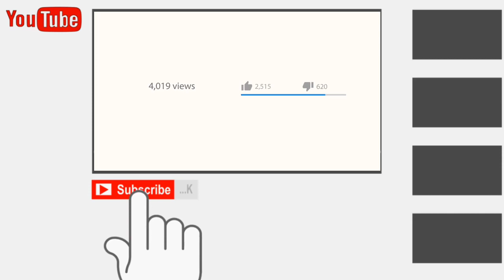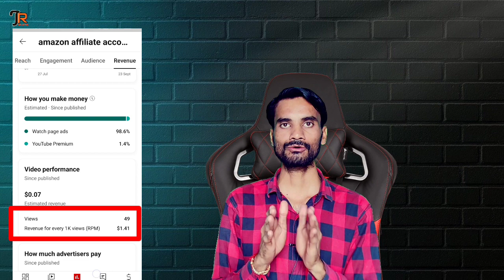Youtube par 1000 views ka kitna paisa milta hai | 1000 views par kitne paise milte hai 2023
YOUR QUERIES -

How much money we earn from 1000 views on youtube
Kitne views ka kitna paisa milta hai
Youtube par 1000 views par kitna paisa milta hai
youtube earning
1000 Views Ka Kitna Paisa Milta Hai
1000 Views Par YouTube Kitna Paisa Deta Hai
100 Views Ka Kitna Paisa milta Hai
10000 Views Par YouTube Kitna Paisa Deta Hai
1000 Views par YouTube Kitna Paisa deta hai
1000 views on youtube how much money
1000 views money in youtube